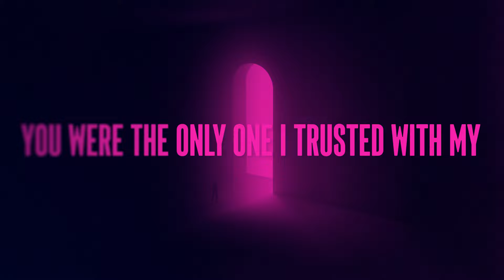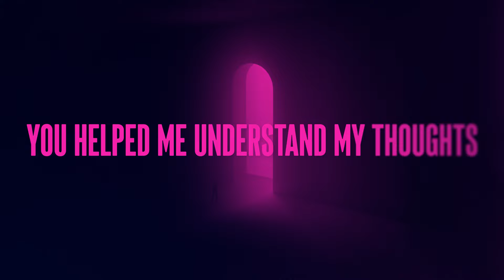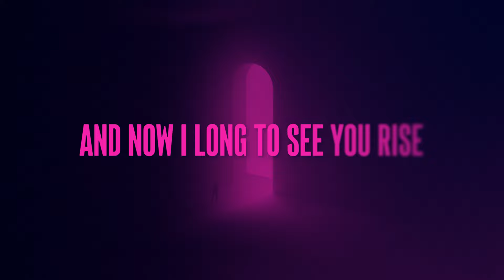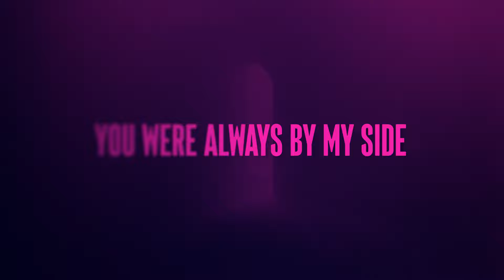Jack Watkins — Into The Light (Official Lyric Video)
CREDITS
Written, performed, produced, mixed and mastered by Jack Watkins